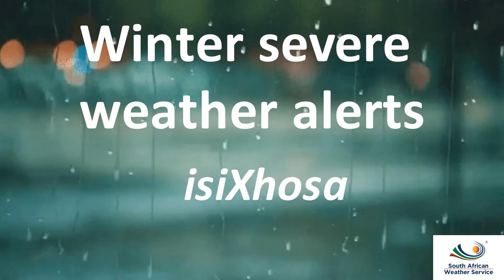Severe weather alerts: IsiXhosa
Severe weather explained in isiXhosa by Lulama Pheme